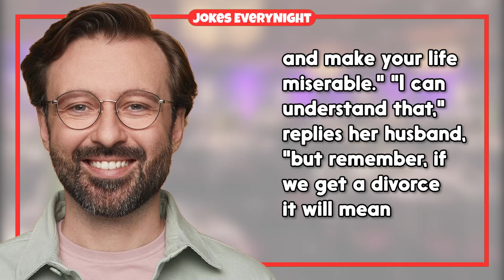Dirty Joke – #2010 | Jokes Everynight